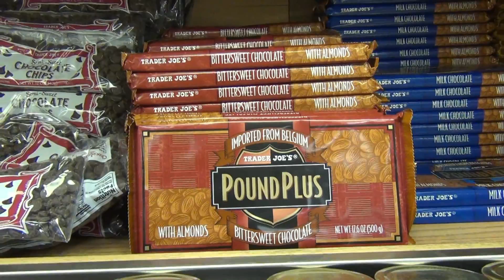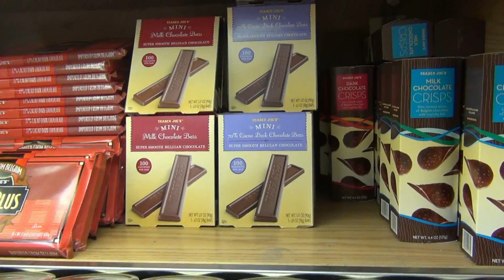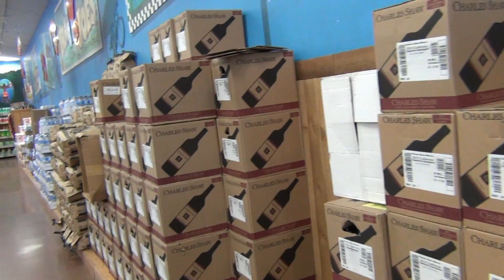США 1795: Trader Joe's - популярный магазин - возьмите на заметку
Trader Joe's - популярный магазин - возьмите на заметку